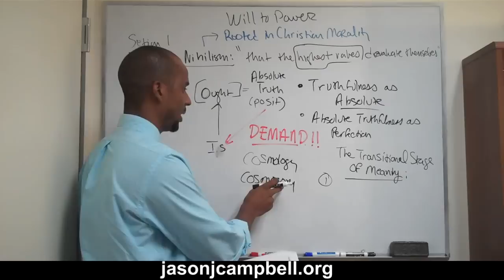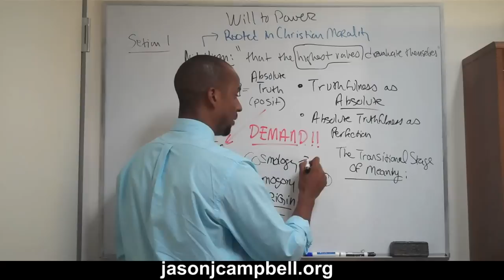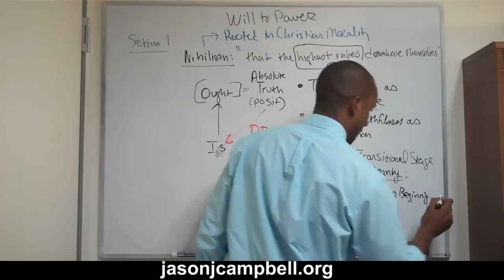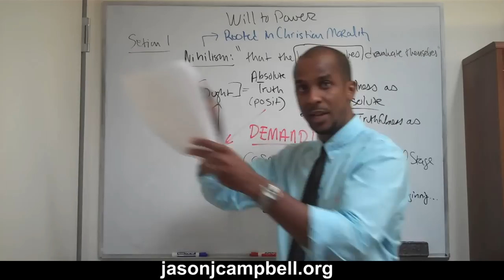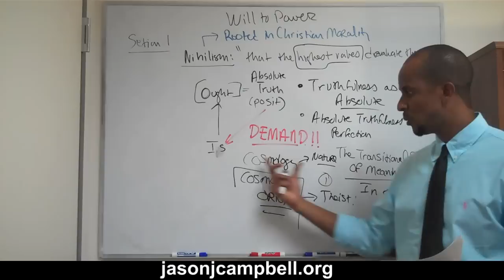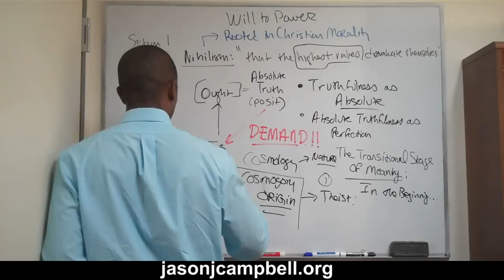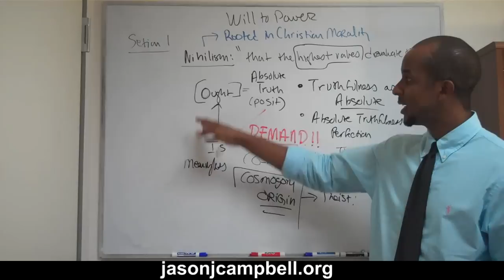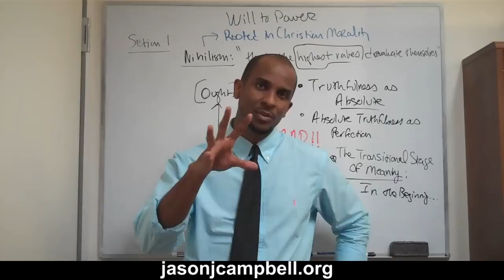9. Nietzsche Lecture: The Will to Power: Section 1: Notes 1-7